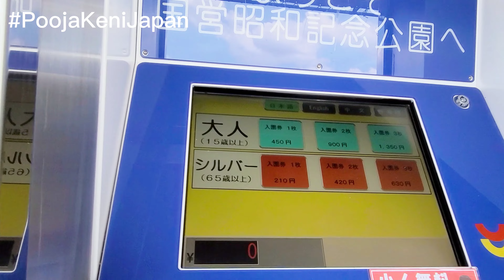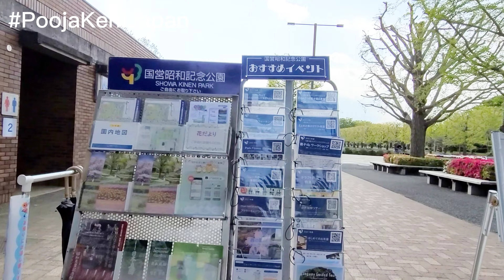Spring Japan | जपानचा वसंतोत्सव | Tulip Garden Japan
Tokyo, Tulip Garden in Showa  Memorial Park
Showa Memorial Park is a national park located in Tachikawa City, the suburb of Tokyo. Encompassing a total area of 180 hectares, visitors can enjoy seasonal flowers and nature, a pool during the summer season, cycling, boating, and barbecue. This urban oasis is an open field for all people to enjoy.
The tulip garden, a key attraction of the park, is full of colorful tulips and Muscari flowering along the stream on the west side of the Open Field. The garden is modeled after the Keukenhof Gardens in the Netherlands. Depending on the year, you can even see the tulips blooming together with cherry blossoms. Springtime is the most gorgeous time of the year for Showa Kinen Park as canola flowers, cherry blossoms, tulips, and poppies bloom one after another.